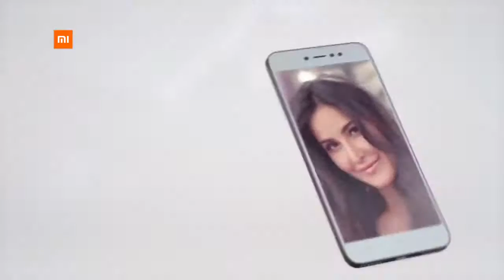Redmi Y1 official trailer